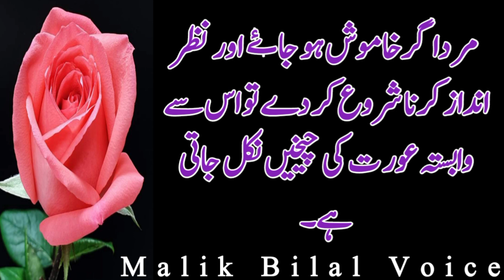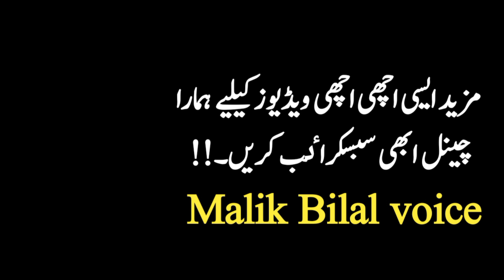Hakeem Luqman Quotes | Aurat Ki 3 Cheezain | Urdu Hindi Quotes | Relationship Quotes | Malik Bilal V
Hakeem Luqman Quotes | Aurat Ki 3 Cheezain | Urdu Hindi Quotes | Relationship Quotes | Malik Bilal Voice

Voice :Malik Bilal voice
Label: Malil Bilal voice
Editor: Malik Bilal voice